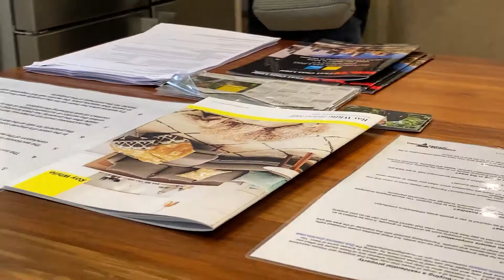Meet The Vendor | 33 Foch Street, Box Hill South, Vic 3128 | Hugh Francis 0401 265 338